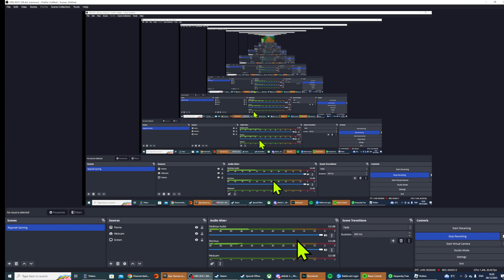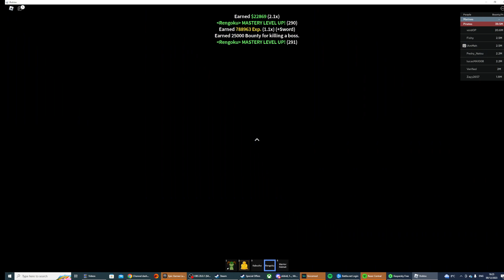how to get shark v2 [only in 2nd sea]